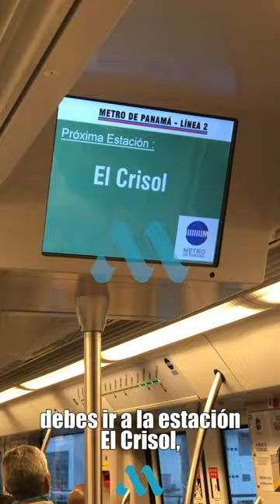¿Cómo llegar al Rommel Fernández en Metro?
¿Cómo llegar al Estadio Rommel Fernández en Metro?

How to get to the Rommel Fernández Stadium by Metro?

Videos & edición: @matos0893 (Andrés Matos).